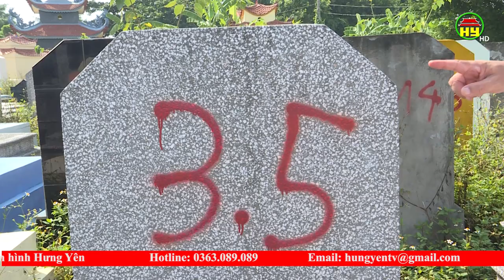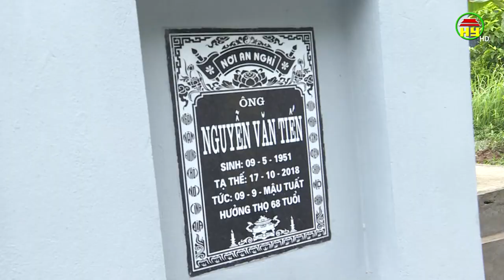Người dân huyện Văn Giang sẵn sàng di dời mồ mả làm đường Vành đai 4